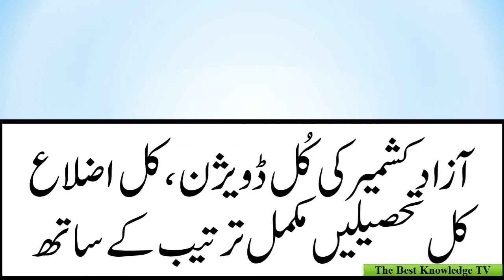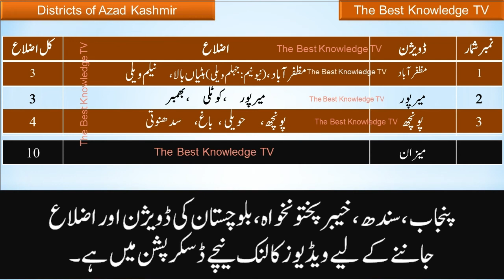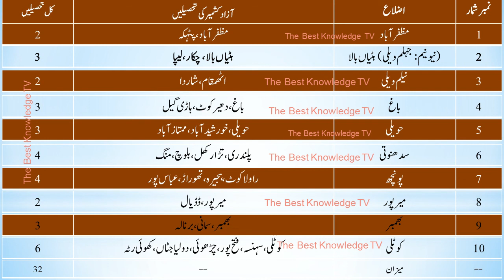Total Districts & Tehsils of Azad Kashmir, || The Best Knowledge TV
The Best Knowledge TV